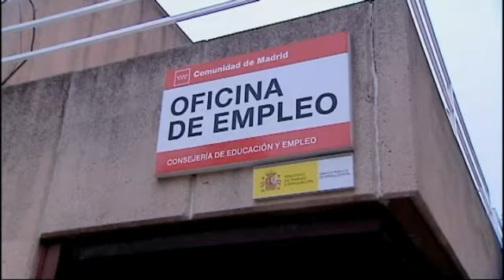Perfil Fátima Báñez, Sin Rodeos.